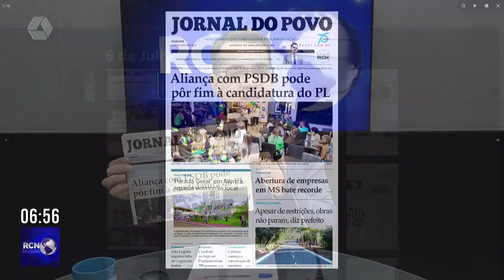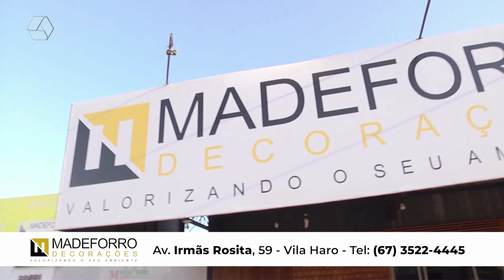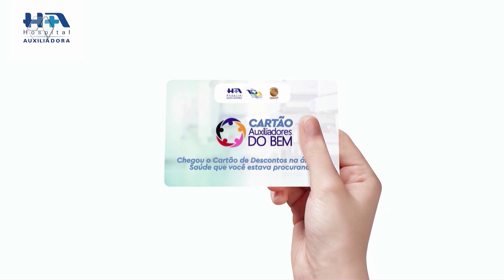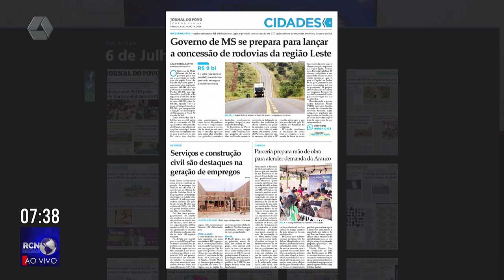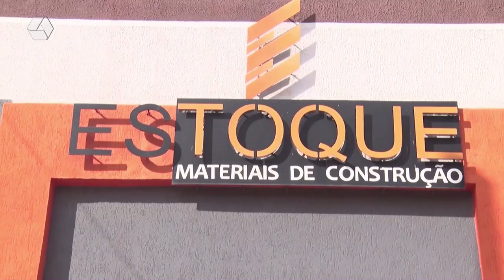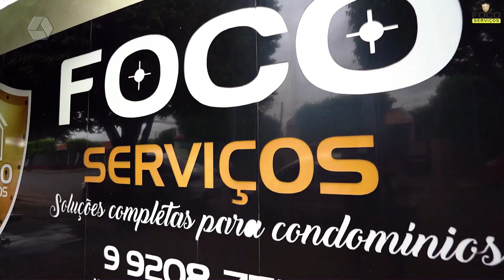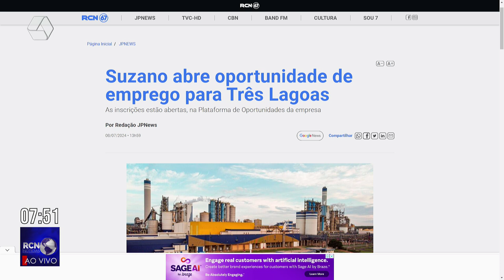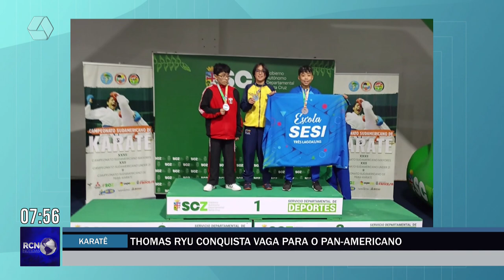RCN NOTÍCIAS 09-07-24